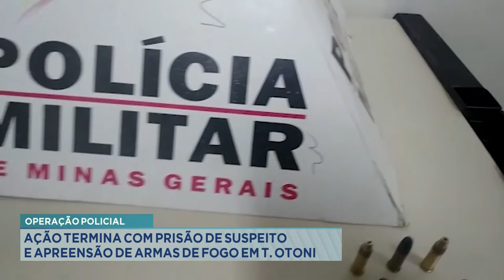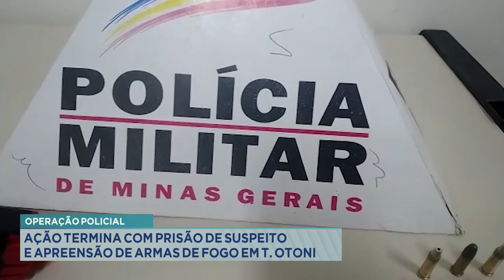Operação Policial: Ação termina com Prisão de Suspeito e apreensão de armas de fogo em T. Otoni.